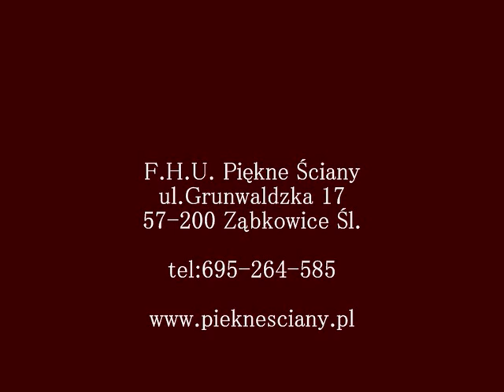Panele dekoracyjne 3D.wmv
Panele DEKORACYJNE 3D

Panele dekoracyjne wykonane są na bazie włókien kokosowo- palmowych . Panele Dekoracyjne są  materiałem ekologicznym, odznaczają się wysoką paroprzepuszczalnością ("oddychają") , są odporne na uderzenia, łatwe w montażu.
Panele dekoracyjne możemy malować dowolnymi farbami i także nanosić na nie takie materiały jak  glinka wenecka, farba piaskowa, farba metaliczna, werniks , brokat itp
Panele dekoracyjne są dzisiaj stosowane w nowoczesnym wzornictwie przez architektów i projektantów wnętrz.

Panele dekoracyjne możemy stosować w aranżacji sklepów, biur, sal konferencyjnych, restauracji, pubów, hoteli, oraz w mieszkaniach osób prywatnych.

Panele dekoracyjne to ciekawy sposób na zaaranżowanie wnętrza w nowoczesny sposób